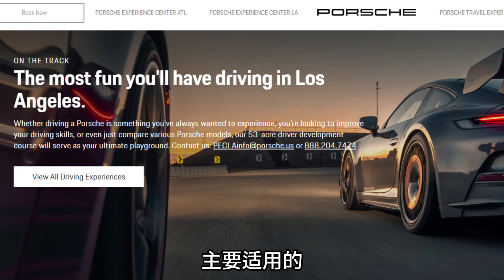洛杉矶保时捷体验中心，911、Taycan多种车型飞车漂移，918靓眼。Cool Porsche Experience in LA | 918 Spyder | Brumos 59 Racing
位于加州洛杉矶的保时捷体验中心有多种体验项目，今天我们体验的是”在道路上“ On the Track，通过低摩擦圈、动态垫等8个项目，玩漂移，开飞车，练习极端情况下安全操控汽车的技能。大厅里展示了918 Spyder/911 Targa 50纪念版/Brumos 59俱乐部跑车等多种经典车型，大饱眼福。喜欢保时捷的朋友，一定不要错过。
The Porsche Experience Center in Los Angeles, California has a variety of experience projects. Today we experienced "On the Track". Through 8 projects such as low friction circles and dynamic pads, we practiced drifting, drove faster than 100 miles, and practiced  controlling skills in extreme situations.  A variety of classic models such as the 918 Spyder/911 Targa 50 Edition/Brumos 59 Club Sports are displayed in the hall, which is a feast for the eyes. Anyone who likes Porsche should never miss it.